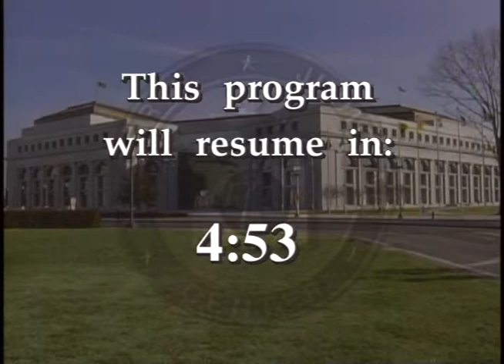Supreme Court 1999-2000: The Term in Review (Part 2)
Federal Judicial Center. Supreme Court 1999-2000: The Term in Review (Part 2). Four of the nation's top experts on the Supreme Court analyze the decisions of the 1999 term that are most likely to affect the day-to-day work of federal judges. Divided into three segments, the program examines the full range of issues addressed by the ...